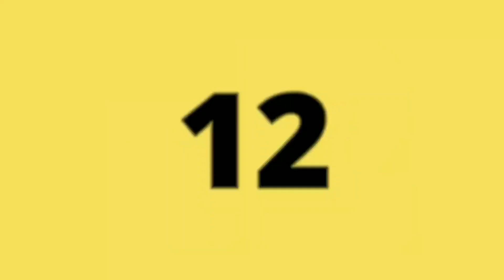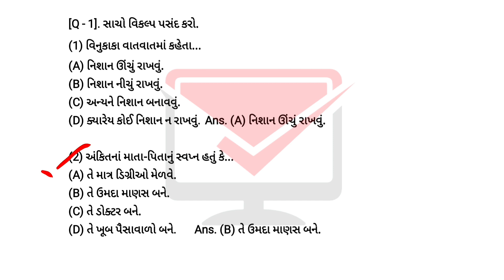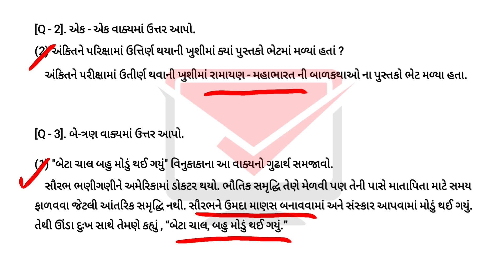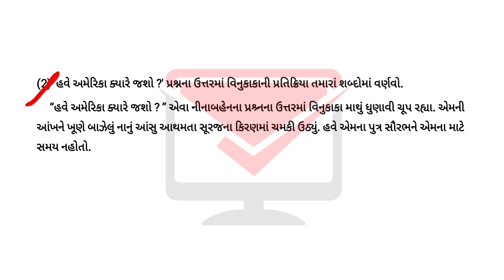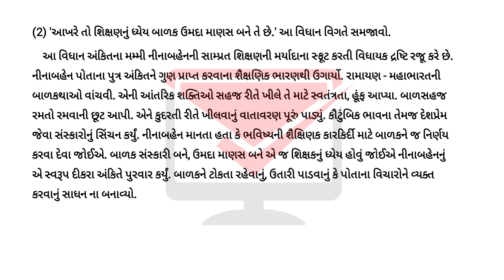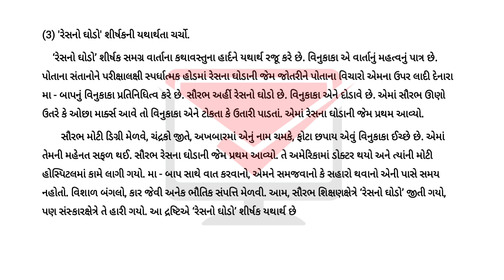std 10 gujarati ch 2 resh no ghodo swadhyay solution | dhoran 10 gujarati ch 2 swadhyay solution